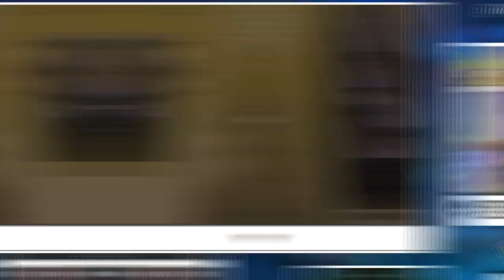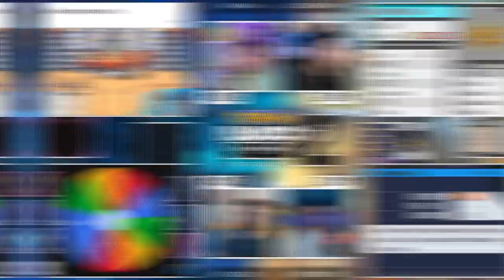¡¡ROBOS, INTERCAMBIOS y RULETAS!! 🔥 MUCHO SHOOOW || Pokémon B/N Tetralocke 2 #15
¡¡NO TE PIERDAS la MEJOR SERIE del AÑO!!

Canal de Oedi:    @Oedipus13
Canal de Pachi:  @Pachi66
Canal de Jota:   @JSenpaiTV

🔽 ¡MIS REDES! 🔽